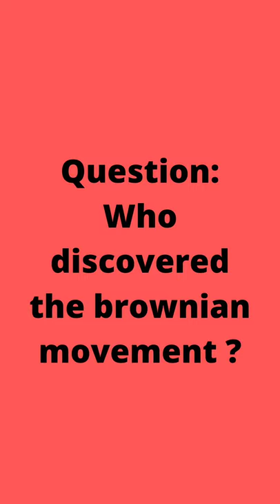# Robert Brown , Brownian movement